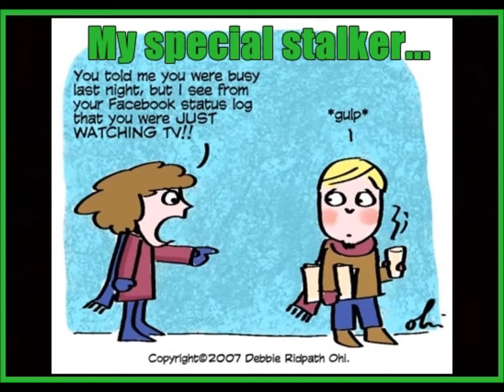You Are My Stalker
An original video by Lisa :)